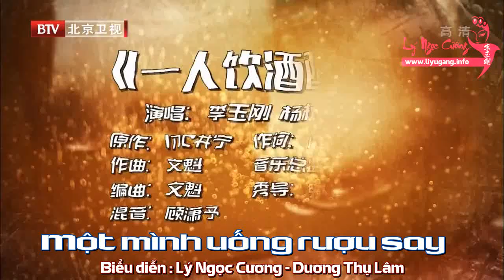[SHOW Thật lợi hại - bài hát của tôi] Một mình uống rượu say 《一人饮酒醉》Vietsub Lý Ngọc Cương 李玉刚